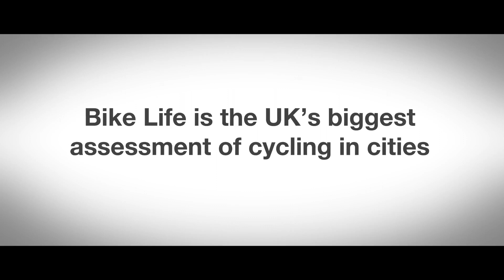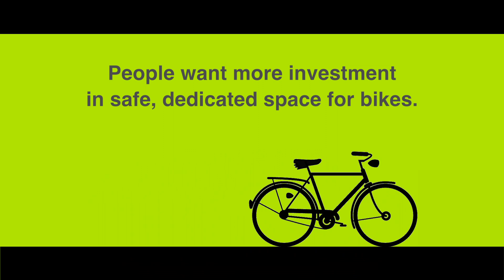Bike Life Perth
Sustrans, the charity making it easier for people to walk and cycle, is collaborating with three Scottish cities in 2018 –Glasgow, Perth and Stirling – to report on progress towards making cycling an attractive and everyday means of travel.

Watch stories of real people and find out what cycling in Perth means to them.